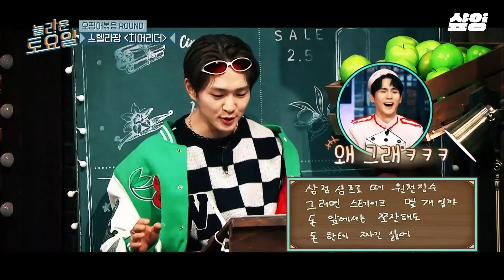[놀라운토요일] 돌잡이 때 k-pop 기강 잡았을 게 확실한 광야 아이돌 세대 통합🌌 SM즈야~ 이수만이 깨우지 않아도 스스로 보물 상자에서 나온 거야?